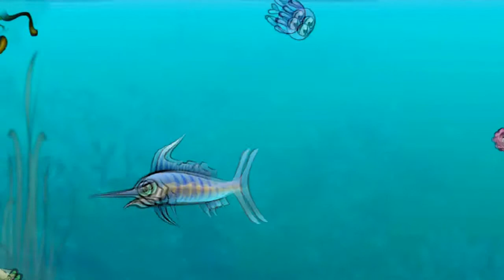Jellyfish - Tentacle Debacle gameplay-trailer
Jellyfish - Tentacle Debacle
New gameplay-trailer!
This is one of the first and best casual arcade games for windows 8!
Download the free Version at Windows App Store and visit Jelly